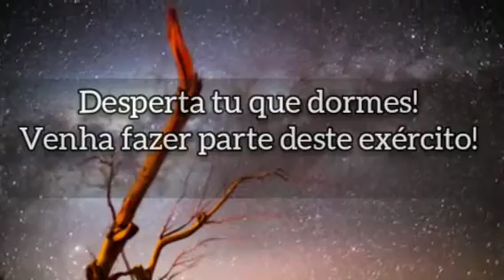Eu te desafio!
"Quaresma de São Miguel" acessando 🙏Instale o app "Oração Play!" no seu celular e nos ajude a evangelizar. Deixe o seu pedido de oração. ▶ Google Play (Android) ▶ App Store (iPhone) Todos os vídeos, Músicas, Bíblia, Orações, Novenas, Pedidos de Oração, Liturgia Diária, Loja Virtual e muito mais. 🙏 Conecte-se com o Frei Gilson. Siga nas redes e nos ajude: ▶ Spotify ▶ Deezer ▶ Facebook ▶ Instagram Conheça o instituto Carmelitas Mensageiros do Espírito Santo: ▶ Facebook ▶ Instagram